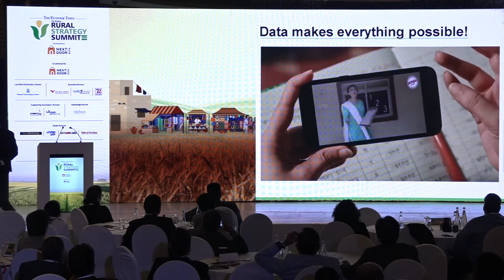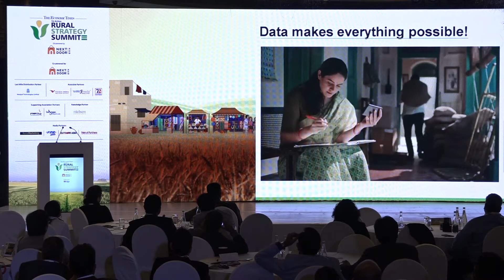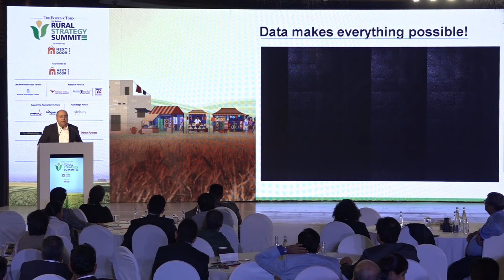'Demystifying Rural through Data' by Mohit Kapoor, JIO | ET Rural Strategy Summit 2019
Watch this special address by Mohit Kapoor, Business Leader (VP), JIO on 'Demystifying Rural through Data: Emerging from an era of of Data Darkness.

He gave his insights at the recently concluded Economic Times Rural Strategy Summit 2019.